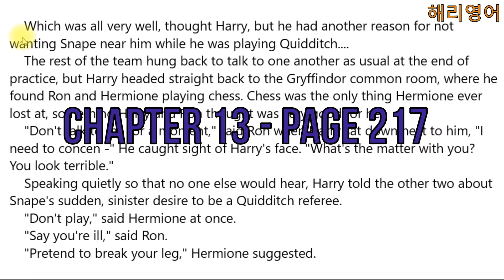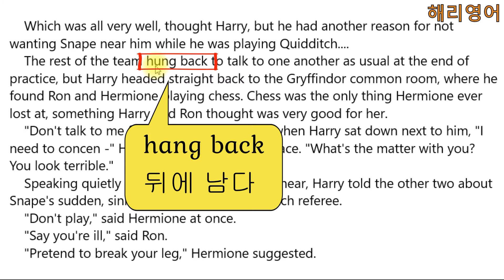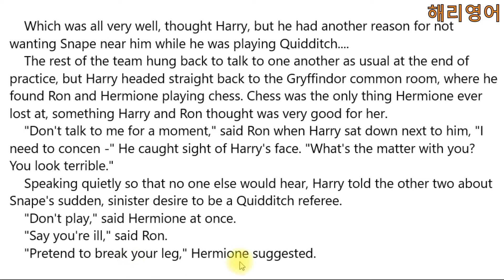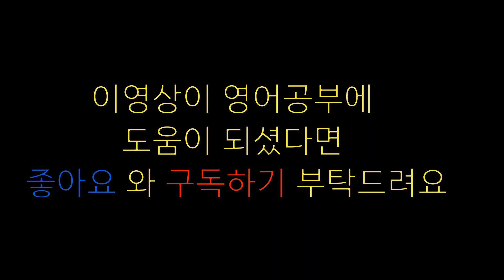대한민국 최초 해리포터 원서읽기 (해리포터와 마법사의 돌 Chapter 13- page 217)